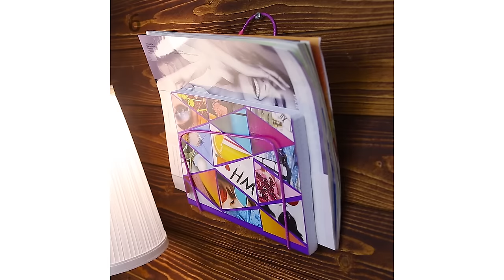7 ingenious ways to use wire hangers l 5-MINUTE CRAFTS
7 ingenious ways to use wire hangers l 5-MINUTE CRAFTS

From holiday wreaths to a trendy magazine holder, these are 7 ways to reuse your lonely clothes hangers.

We do not make any warranties about the completeness, safety and reliability. Any action you take upon the information on this video is strictly at your own risk, and we will not be liable for any damages or losses. It is the viewer's responsibility to use judgment, care and precautions if one plans to replicate.